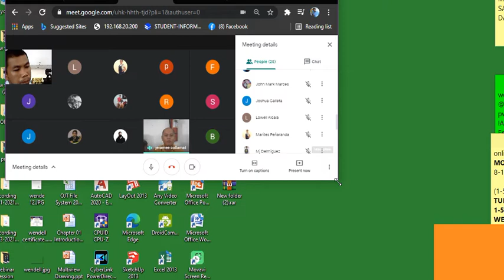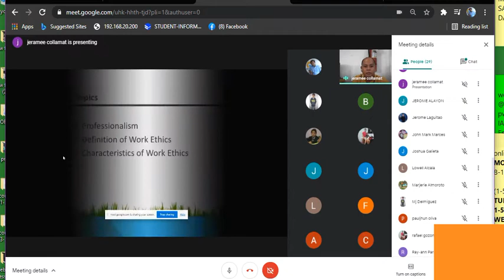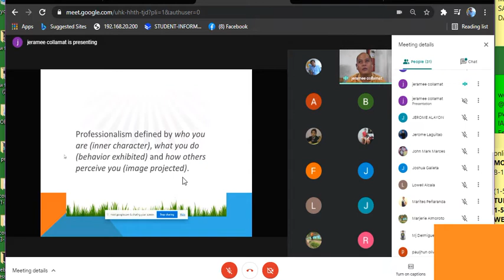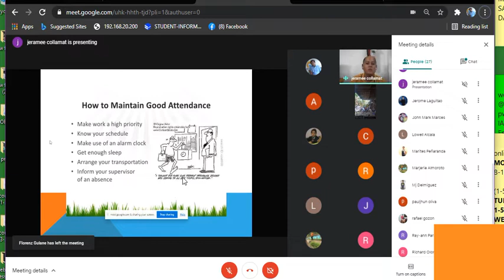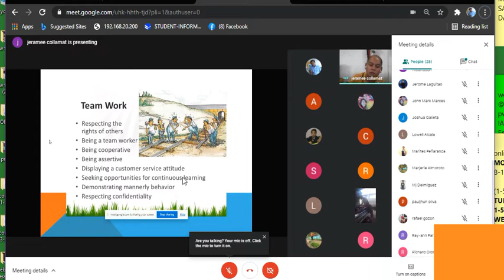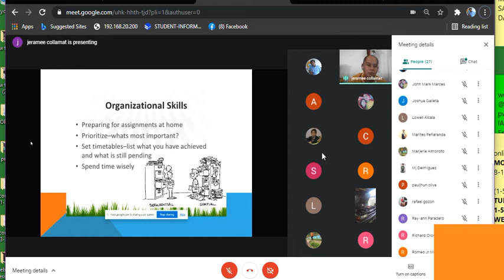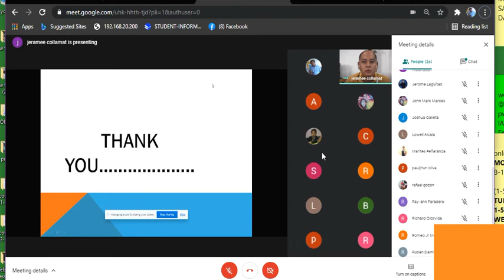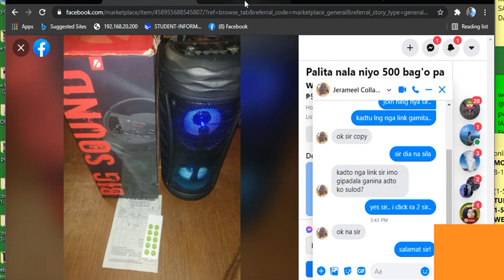SIR JERRAMEL COLLAMAT- Current trend in Industry- WELDING TECHNOLOGY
FOR BSINT WELDING STUDENTS ONLY-